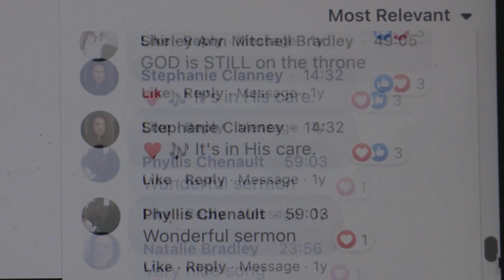Saturday Evening Program - August 19th 2023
Join us each week for our live broadcast of our Sunday & Wednesday services on the Clays Mill Road  Church Facebook page.